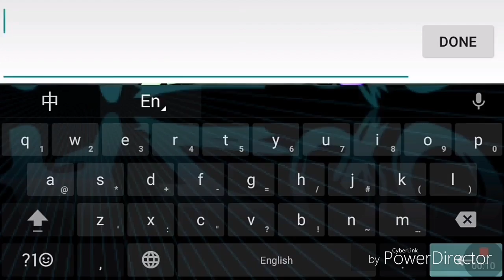Slither.io - Road To Top Of The Leaderboard #2(Speedrun)